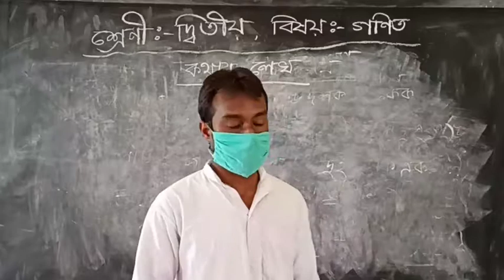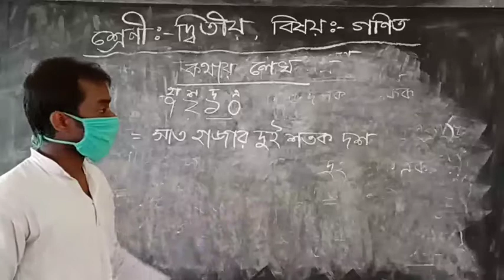দ্বিতীয় শ্রেণীর গণিত, January 28, 2021